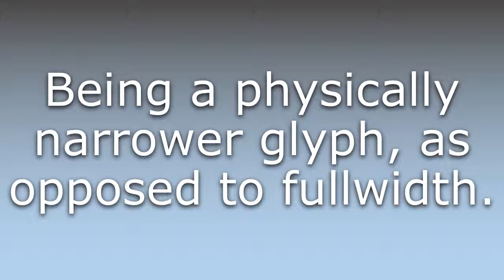What does Halfwidth mean?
What does Halfwidth mean in English? Learn the meaning of the word Halfwidth! How to Pronounce Halfwidth. Expand your vocabulary, learn words.